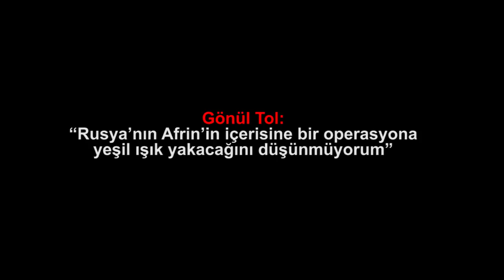Gönül Tol “Rusya’nın Afrin’in içerisine bir operasyona yeşil ışık yakacağını düşünmüyorum